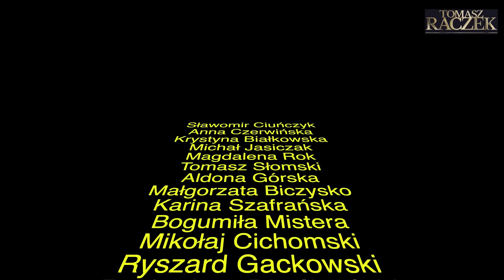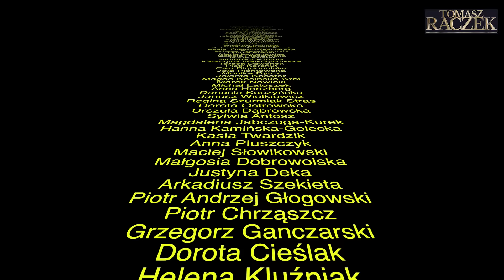RIPLEY, serial Netflix, reż. Steven Zaillian, prod. 2024 | wideorecenzja Tomasza Raczka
RIPLEY,  reż. Steven Zaillian, prod. 2024 (serial Netflix) - wideorecenzja Tomasza Raczka  @TomaszRaczek

Specjalnie dla obserwatorów kanału Tomasza Raczka link do jego książki PERŁA Z LAMUSEM

Mediasystem Tomasza Raczka
Moja ocena: 7/10
Tomasz Raczek – teatrolog (absolwent wydziału Wiedzy o Teatrze warszawskiej Akademii Teatralnej im. Aleksandra Zelwerowicza), krytyk filmowy i publicysta, wydawca (Instytut Wydawniczy Latarnik), autor programów telewizyjnych (TVP, Canal+, nFilmHD, Polsat) i radiowych (Radio Nowy Świat, TOK FM, RMF FM, Radio Klasyka, PR 2). Redaktor naczelny miesięczników Playboy, Voyage, Film, Magazyn Filmowy Stowarzyszenia Filmowców Polskich. Wicedyrektor TVP2, dyrektor kanałów filmowych nFilmHD 1 i 2, kierownik literacki Studia Filmowego OKO i teatrów w Warszawie, Gdyni i Chorzowie, dyrektor programowy prasowego koncernu wydawniczego Gruner & Jahr i portalu internetowego Ahoj.pl. Współtwórca legendarnego programu filmowego Perły z lamusa, który przez kilkanaście lat prowadził z Zygmuntem Kałużyńskim w TVP2. Autor kilkunastu książek o filmie, telewizji, wybitnych postaciach kultury masowej (najnowsza to "Perła z lamusem", 2023), a także leksykonów filmowych "Perły kina" napisanych wspólnie z Zygmuntem Kałużyńskim. Popularyzator kinoterapii, oficer rozrywkowy na ostatnim polskim transatlantyku ts/s Stefan Batory. Laureat Wiktora oraz nagród za osiągnięcia w dziedzinie krytyki artystycznej: Nagrody im. Stanisława Wyspiańskiego I stopnia, Nagrody Państwowego Instytutu Sztuki Filmowej i Nagrody Stowarzyszenia Dziennikarzy Polskich. Ostatnio także laureat nagród za osiągnięcia w Internecie: KREATURA 2022 (za podcast THE ORIGINALS) i BEST STREAM AWARDS 2023 (za kanał TOMASZ RACZEK).